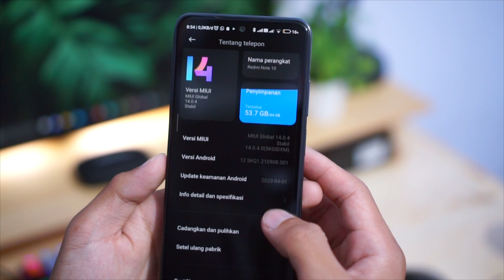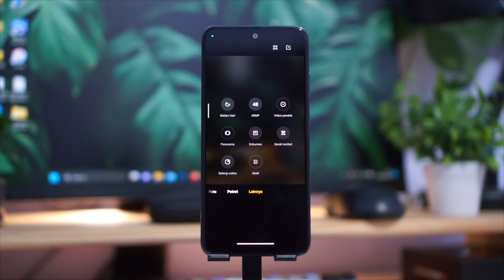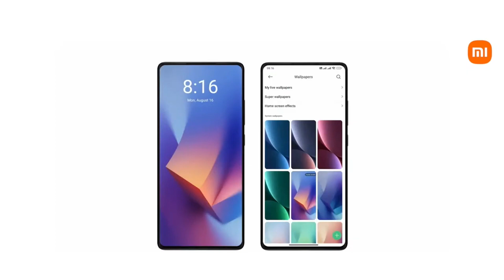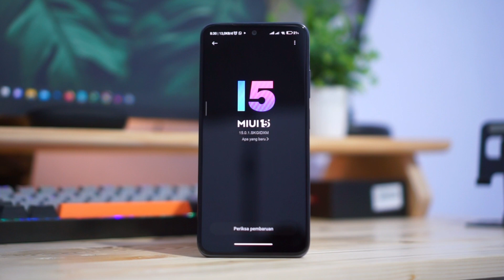MIUI 15 SEGERA RILIS !! ini dia Bocoran Fitur MIUI 15 & Device List MIUI 15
Video kali ini kita membahas MIUI 15 SEGERA RILIS !! ini dia Bocoran Fitur MIUI 15 dan Xiaomi yang Gak dapat MIUI 15